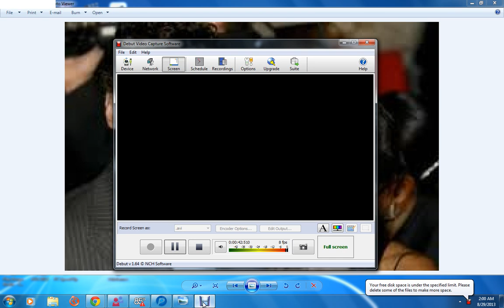black woman oversexualize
this is going for years